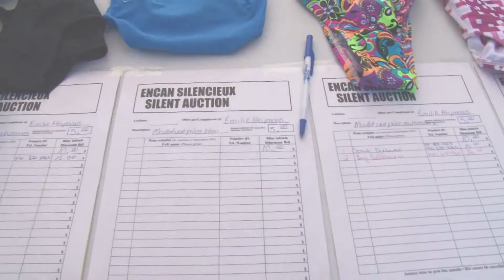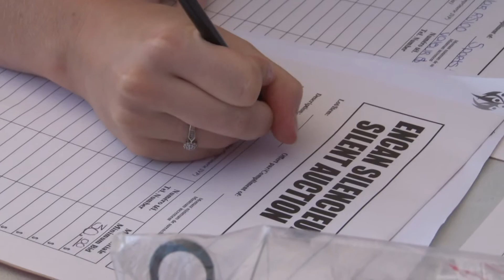LE BÉNÉVOLE DU JOUR DESJARDINS - Jeux du Québec - 2014-08-07